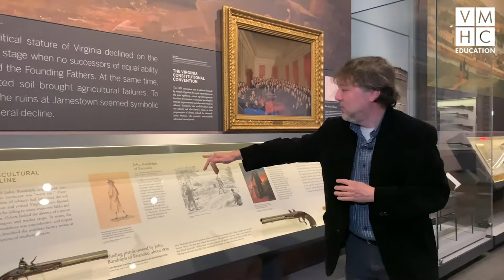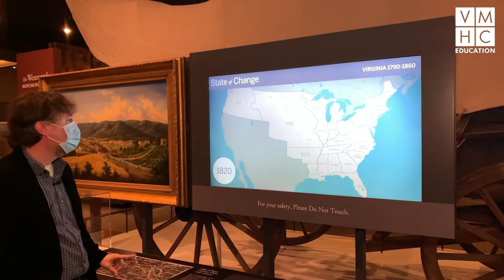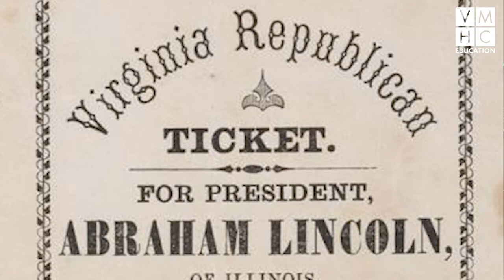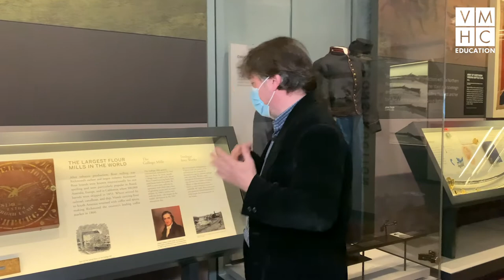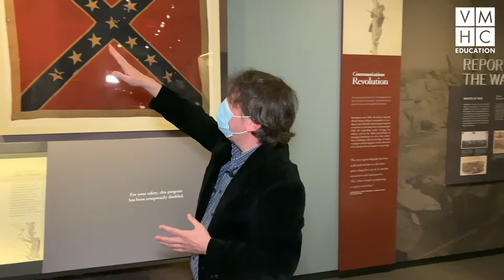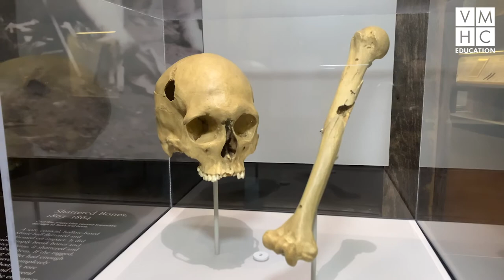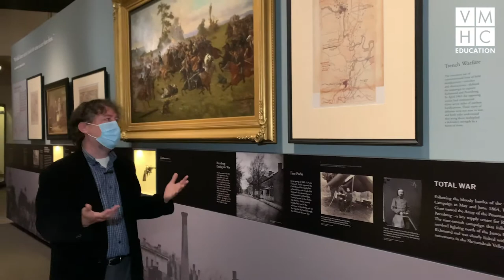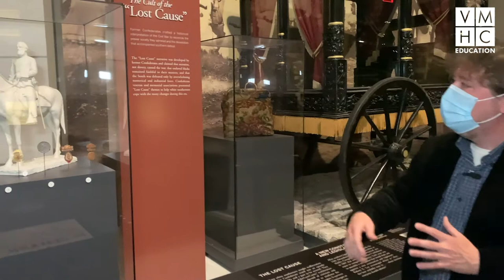VMHC Education | Virtual Gallery Walk: The Story of Virginia - Civil War to Reconstruction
Join the VMHC Education team for a tour of the Story of Virginia! This week will will cover the Civil War and Reconstruction.